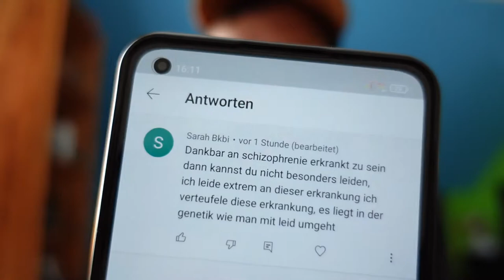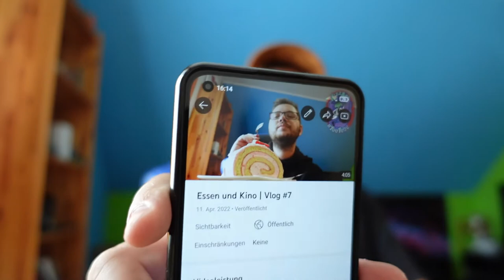Warum muss ich für immer leiden? (Meinung/Statement)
Hey Freunde! Heute gehe ich auf die Kommentare von Sarah ein...

~WizzArt~